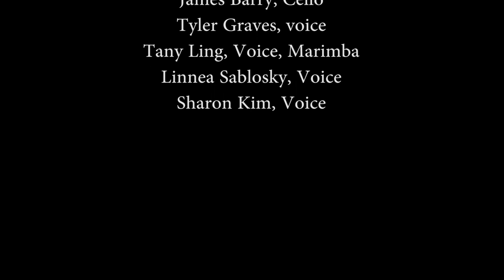Eighteen Squared Ensemble performance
Mesa College Music Department
Eighteen Squared Ensemble
Performing the music of Steve Reich
Music for 18 Musicians (1976)

18-squared is a Los Angeles-based new music collective specializing in the music of Steve Reich. Formed in 2001 by artistic director Mike Robbins, the group began as a student ensemble at CalArts and has grown to include CalArts alumni and other artists from the Los Angeles area.

Members of Eighteen-squared have worked with Reich and members of his ensemble, Steve Reich and Musicians, as well as other prominent new music ensembles such as Ban on a Can All-Stars, California EAR Unit, Robin Cox Ensemble, and Alarm Will Sound.

Mike Robbins, Artistic Director, Vibes (piano)
Jenica Anderson, Marimba
James Waterman, Marimba
Colby Beers, Marimba, Maracas (piano)
Anna Wray, Xylophone
Cory Beers, Xylophone, Maracas
Corey Fogel, Piano
Brenan White, Piano, Marimba
Craig Shields, Piano
David Rhodes, Piano, Maracas
Andy Leonard, Clarinet/Bass Clarinet
Ben Mitchell, Clarinet/Bass Clarinet
Matt Montgomery, Violin
James Barry, Cello
Tyler Graves, Voice
Tany Ling, Voice, Marimba
Linnea Sablosky, Voice
Sharon Kim, Voice

Patty Rangel, Camera